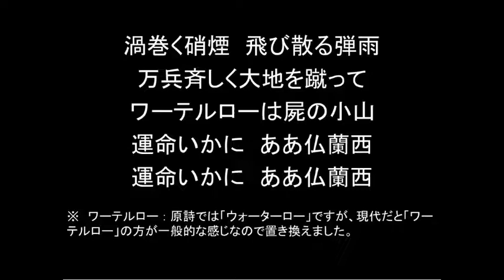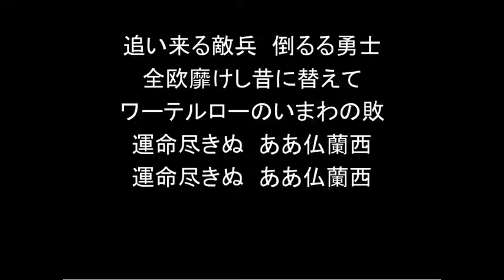Ranaで「ウォーターロー」（ワーテルロー）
データーを整理してたら昔に歌わせてみたやつが出てきましたので、軍歌や時局歌ではありませんけど、せっかくだから上げておきます。

追記。
唱歌だと思ってましたけど、軍歌と言えなくもない模様。